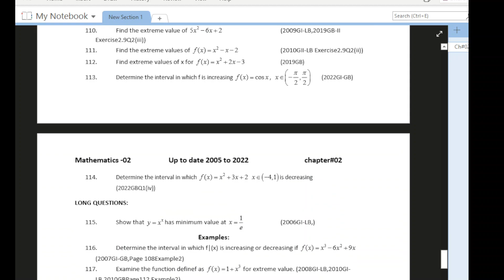2nd year Important Questions ch 02